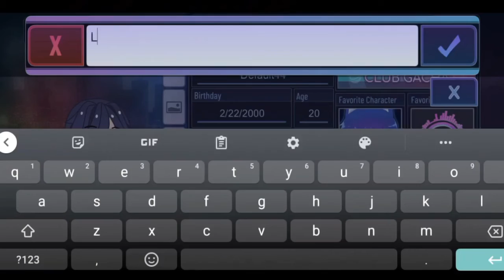creating my two of my favorite people. (siblings)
I'm fine now:D